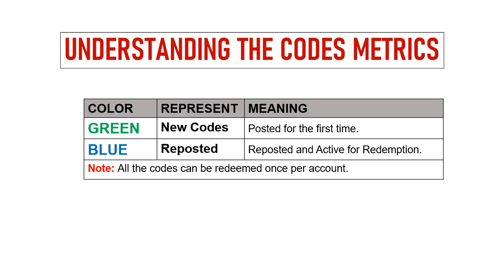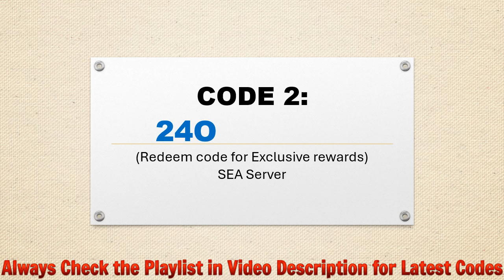🔥 OPM The Strongest Codes | One Punch Man The Strongest Codes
Today I will share new gift codes One Punch Man - The Strongest.

Step 1: In game, tap on the Profile icon located on the top left side of the screen.
Step 2: In new window, tap on the Settings icon and Gift Code button.
Step 3: Enter the codes in the text area.
Step 4: Click on the Confirm button and that's all.